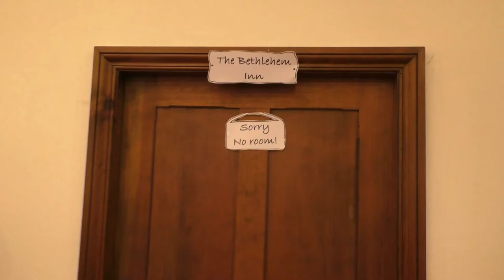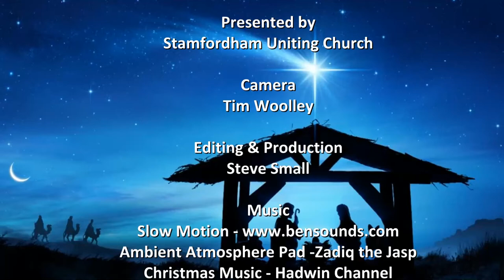The First Christmas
Bob Hartman's take on the Christmas Story from the Lion Storyteller Bible.  The Open Book Team from Stamfordham Uniting Church present this 'Good News'  story in their own unique way.